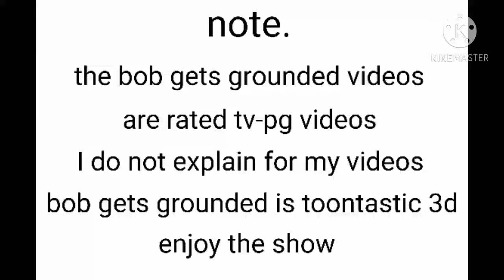bob's beach ball tantrum